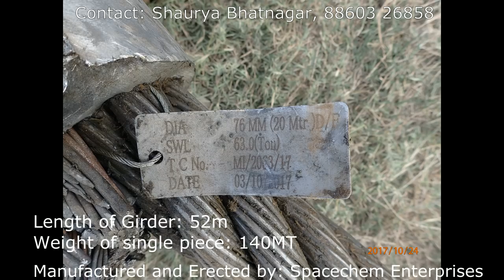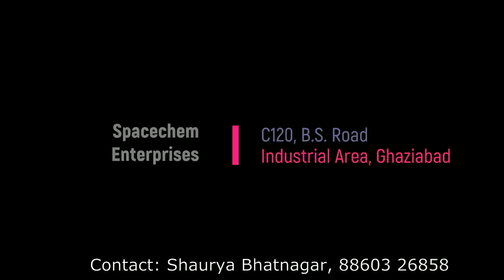Bridge Launching at Bhandari ROB, Amritsar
Manufactured and Erected by:
M/s Spacechem Enterprises
C120, B.S.Road, Industrial Area
Ghaziabad - 201009, INDIA

Length of bridge: 52m
Weight of 1 girder: 140 MT